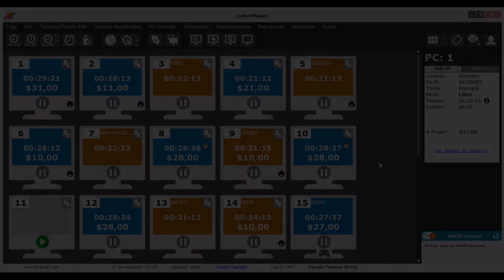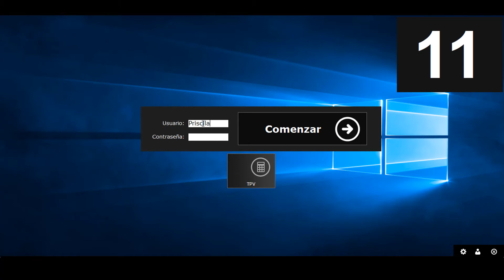Stock: Ingresos - Egresos / CyberPlanet 6.5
En este video te enseñamos como ingresar o egresar productos del stock, desde CyberPlanet y desde el TPV remoto.